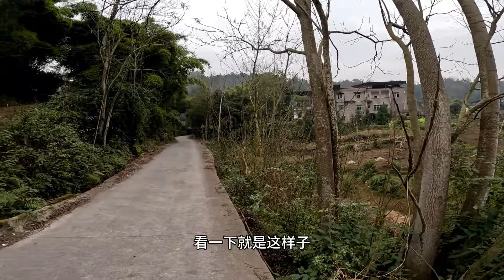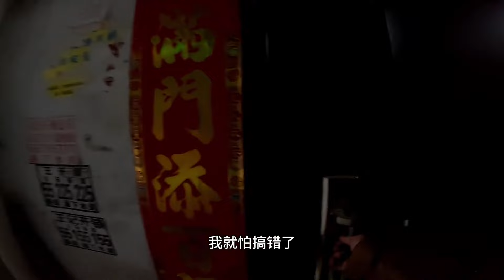流浪小伙骑行一年，终于回到家中，安全感满满！【真男人老黄】